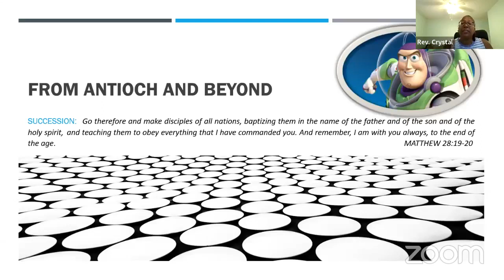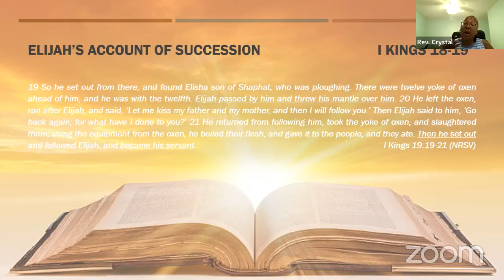Succession | Rev. Crystal Boulware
Title: From Antioch to Infinity: Succession
Scripture: Matthew 28:19 & 1 Kings 19:19-21
Speaker: Rev. Crystal Boulware

Antioch Baptist Church is a Spirit-filled church located in Springfield, NJ. Our beliefs are based on the Bible and centered on Jesus Christ. Our mission is very simple: to lead people to honor and glorify Jesus Christ.

God made a promise in the Bible that if we seek after Him, we’ll find Him. You are a valued part of God’s creation and His deep desire is to be in a relationship with you. So come and join us as we praise and worship God together!

May Heaven Smile Upon You!